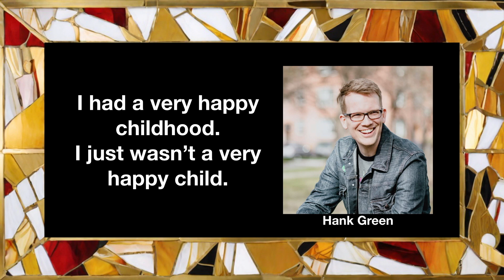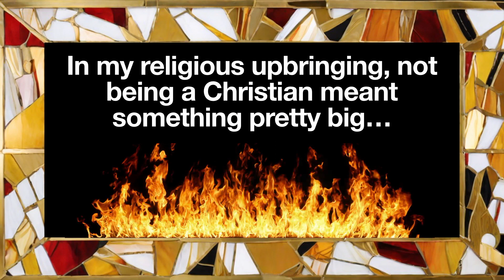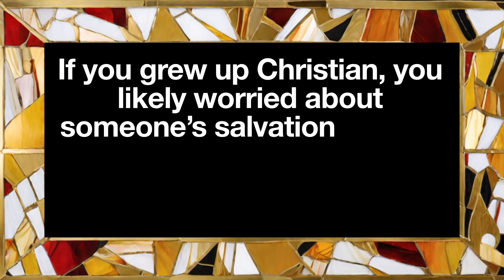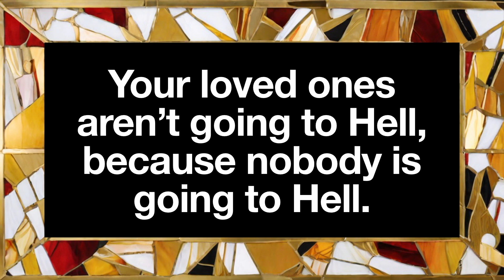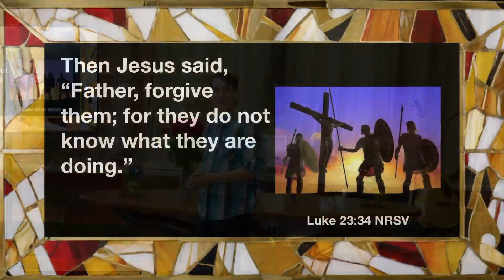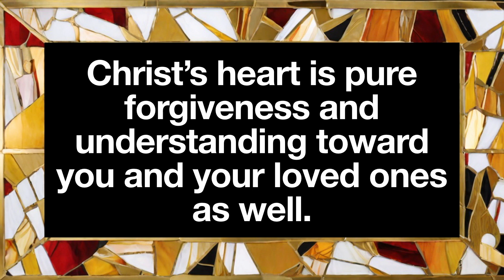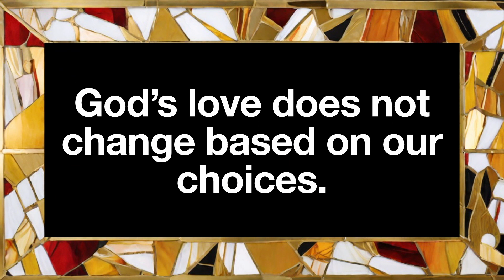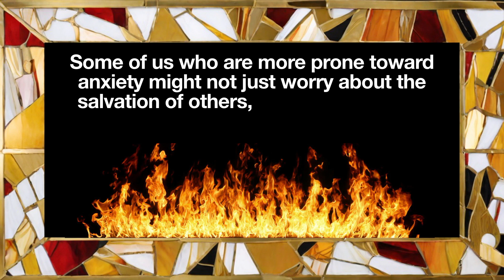No one's going to Hell | Sermon 5/12/24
Pastor Braeden Størkersen's sermon pointed out the direct connection between how high Mother's Day attendance is, and how this is so because parents want to make sure their kids are "saved" from going to Hell. Missiongathering's Mother's Day sermon, therefore, centered around the idea that no one is going to Hell. Instead, God's grace is so radical that every single person is loved and accepted, and religion is still catching up to this radical grace.

Missiongathering San Diego is a progressive, inclusive Christian community that worships every Sunday at 10am.

As progressives, we take the Christian tradition seriously, while also embracing science, reason, history, and different perspectives on ultimate truth. We are committed to embracing our doubts, asking questions, and allowing our beliefs to evolve and grow as the wild winds of the Spirit leads us deeper into an encounter with God. We also believe the our faith calls us to action, bringing about justice and equity in our world for everyone.

We believe that in our diversity we best reflect God's creativity, so we celebrate and embrace folks of all ethnicities, sexual orientations, gender identities, socio-economic status, political affiliations, and religious beliefs. We seek to come together every week in humility and love to learn from and support one another’s differences in perspectives, beliefs, and experiences.

We are committed to following the teachings and example of Jesus Christ in every aspect of our lives. Our church belongs to a denomination called The Christian Church (Disciples of Christ). As  Disciples of Christ, we join together to form a movement for wholeness in a fragmented world. As part of the one Body of Christ, we welcome all to the Lord’s Table as God has welcomed us.